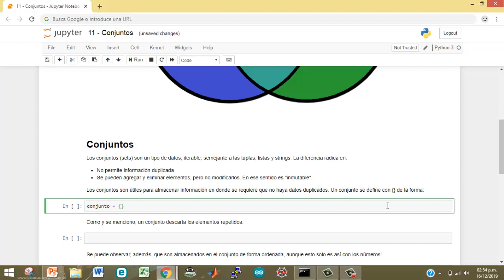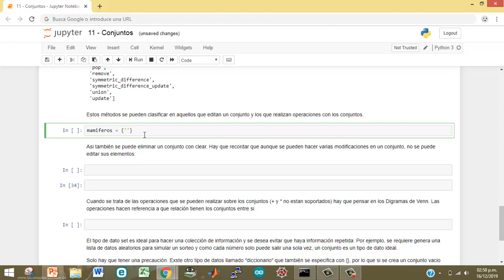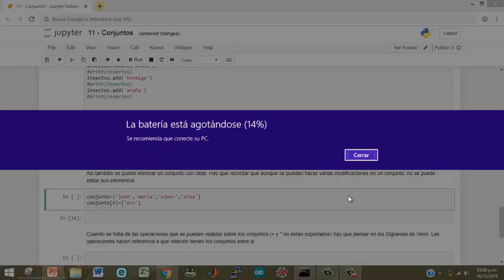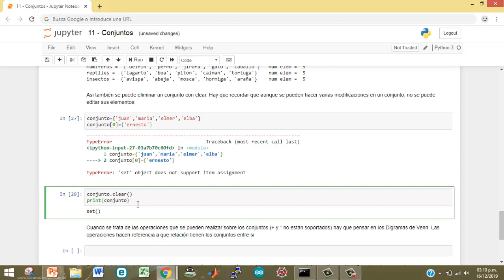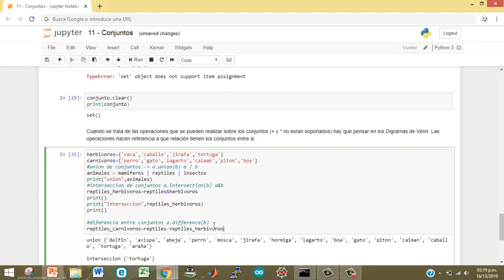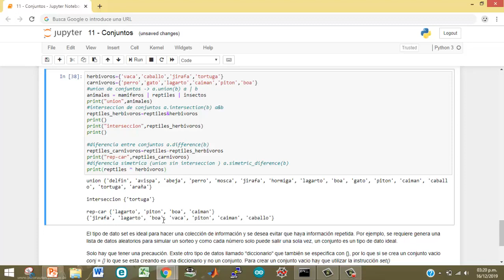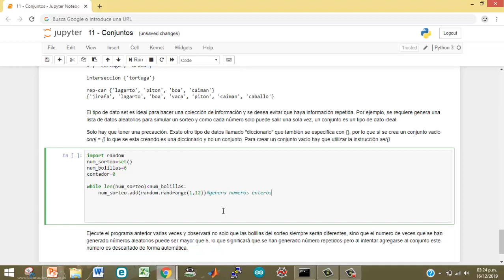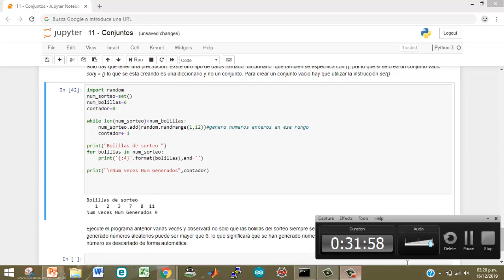Conjuntos o sets en python 🐍💻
Se detalla otro contenedor de datos que son los conjuntos que tienen la característica singular de manejar datos sin ser repetidos